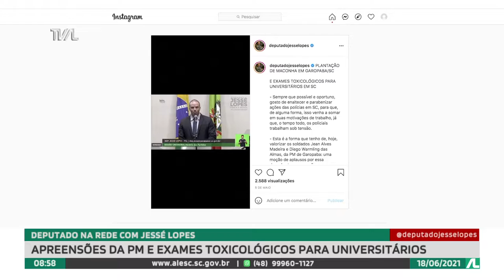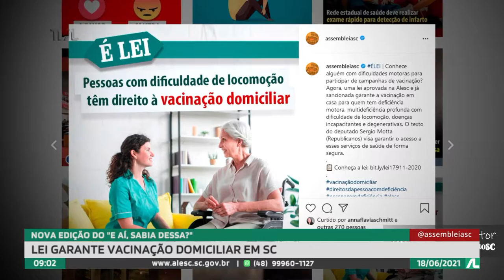Programa Conecta - 18/06/21